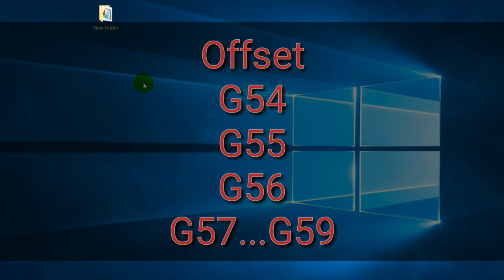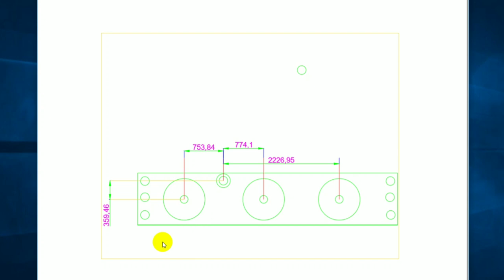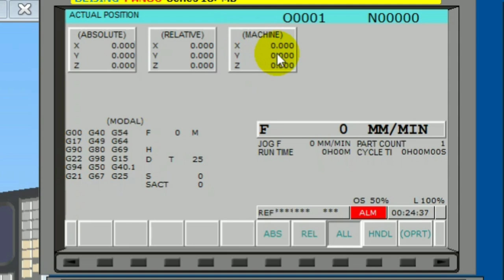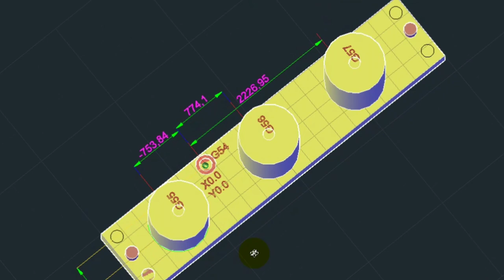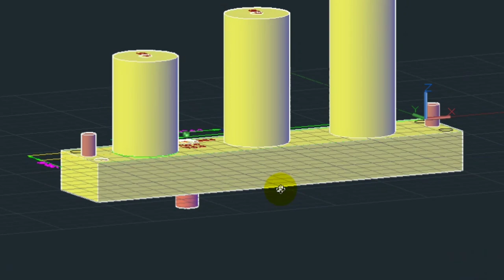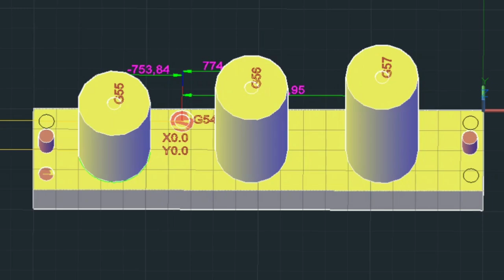Fixtures G54 G55 G56 G57 G58 G59 work piece Offset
work offset on cnc milling Il WORK COORDINATE SYSTEM Il G54, G55, G56, G57, G58, G59 work offset with demonstration
 Obviously it would be difficult to write a CNC program in relation to Machine Coordinates. The home position is far away from the table, so values in the CNC program would be large and have no easily recognized relation to the part model. To make programming and setting up the CNC easier, a Work Coordinate System (WCS) is established for each CNC PROGRAM.

Fixtures settings
Fixtures dealing